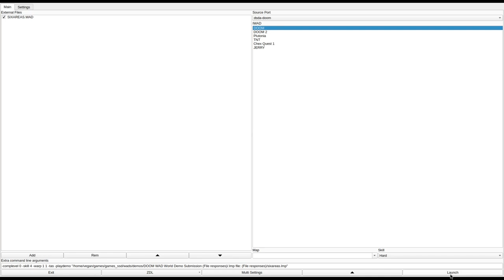DOOM 1 - SIXAREAS.WAD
called "Sixareas.wad (six areas wad)" in the /idgames FTP.
created by Doug Ryerson on July 31st, 1994.
from the .txt file included with the WAD:
"A wad based on six separate areas that lead from a central room. The entrance to each area is marked by a number on the door. The level can be best solved by following the doors in order. In addition, there are 34 new graphic elements (most in the status bar). See if you can find them all."